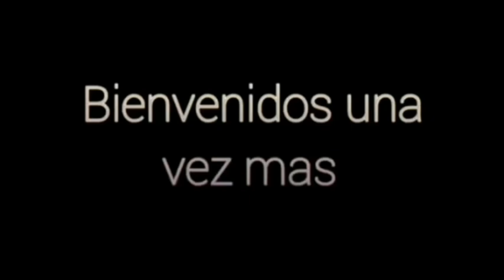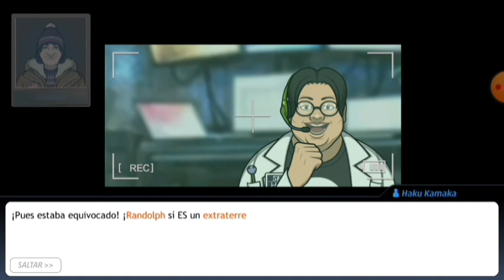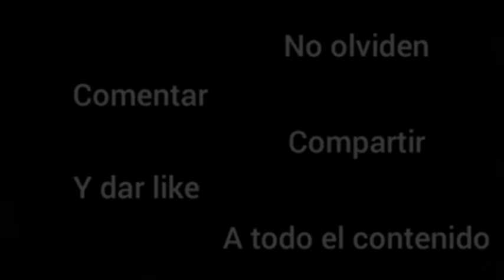Pacific Bay - Caso 45 - No Hay Nada Como Estar En Casa (capítulo 3)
En el capítulo 3, hannah nos informa sobre el mensaje de los extraterrestres de krep-9 vienen a la tierra en 3 horas. Por lo tanto, decidimos apurar el caso a pesar de la negatividad de Amy. Fuimos a la estación satelital y a la barricada del área 61 para seguir con la investigación. Gracias a las evidencias encontradas (incluida el arma homicida), y resultados rápidos de yann, cerramos el caso randolph y damos con el culpable. Después del juicio, jarvis nos pide que vayamos al parque de atracciones abandonado porque supuestamente, randolph sigue con vida. Será verdad, o solo un truco barato.